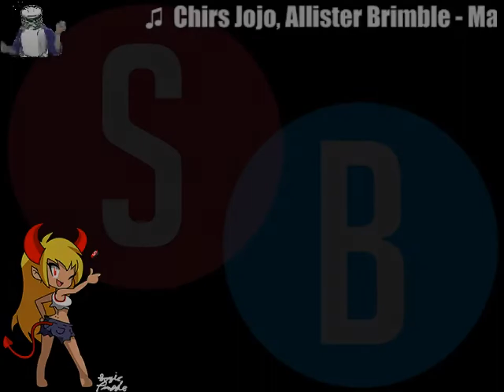Satsujinki EX3 vs Shiki nanaya — 7/28/19, 3:33AM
Odds 1:12.7
470K—5953K